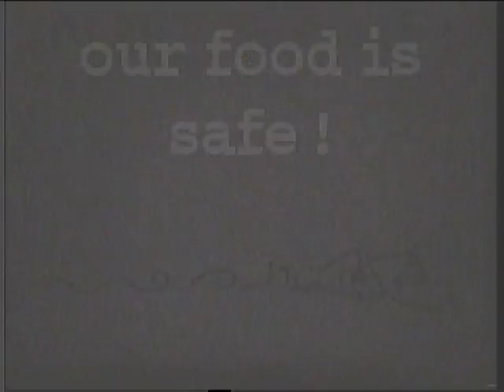7track: "double your weight" [Original extended Dub-Version]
do not follow the message! its only propaganda. eat fruits and vegetables from your region  :-) vocals: dr.sound + sessil siffkov bass: dr.sound. subbass: sessil siffkov. melody: sessil siffkov. composed by sessil siffkov. produced + recorded by dr.sound.
grafix by: peter foldes